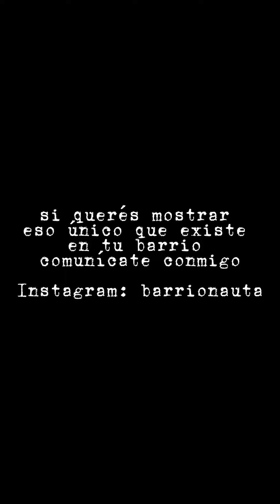El placard de Perón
@barrionauta inaugura su canal en Instagram de la mano de Ceferino Humberto recorrerá los barrios conurbanos en busca de rarezas, leyendas,mitos y poesías de los barrios.